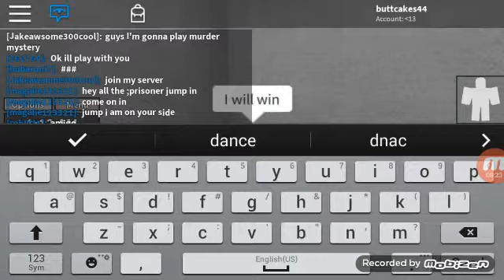I'M IN PRISON